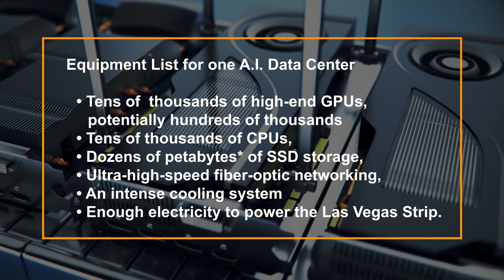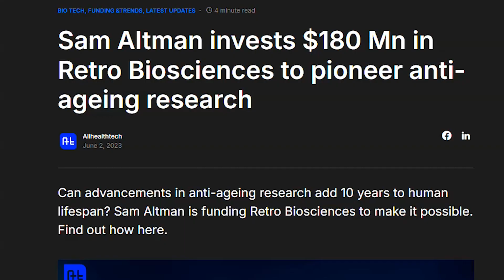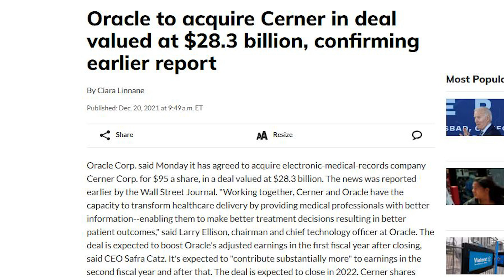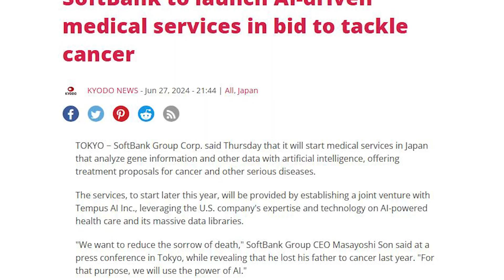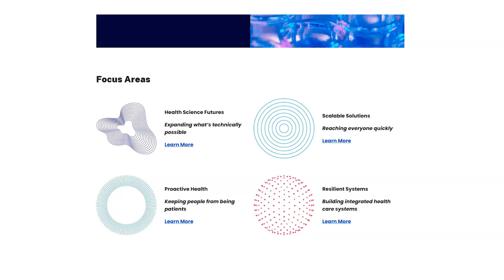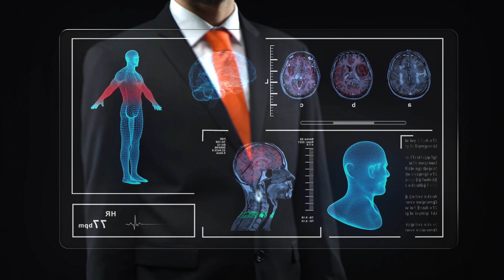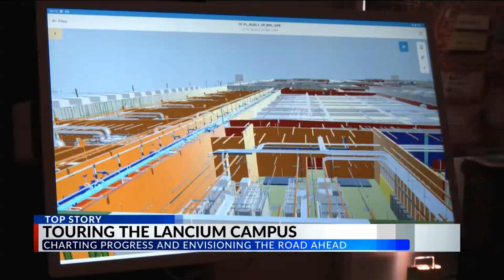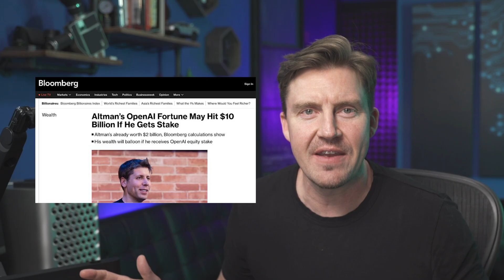How The Stargate Project Plans To Cure Aging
The future of human longevity just got a $500billion booste thanks to Trump's bold new AI vision! In this video, we explore the recently announced Stargate AI Infrastructure Project—a staggering $500 billion initiative unveiled by President Donald Trump on January 21, 2025, alongside tech titans OpenAI, Oracle, and SoftBank. Designed to build colossal data centers and supercharge AI development, could this ambitious plan hold the key to curing aging? We dive into the cutting-edge science, the potential of AI to revolutionize healthcare, and how Stargate might reshape humanity’s fight against time. Buckle up for a wild ride into the future!

🔍 What You’ll Discover:
The Stargate Project: Trump’s massive AI infrastructure gamble
How AI could unlock breakthroughs in aging research
The players: OpenAI, Oracle, SoftBank, and their bold vision
The big question: Can this tech triumph over mortality?

PRODUCTION CREDITS
Host, Writer -    Emmett Short @emmettshort
Executive Producer - Keith Comito